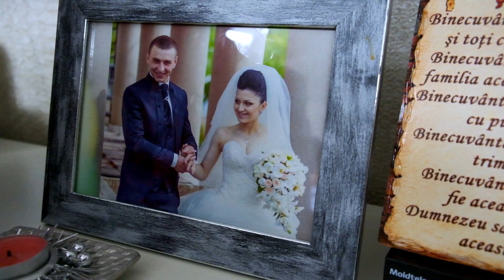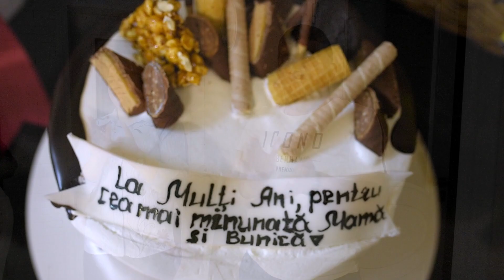Surpriza Chetris Falesti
O surpriza  cu multe  emoții  pentru  dn-a Zinaida  din partea copiilor